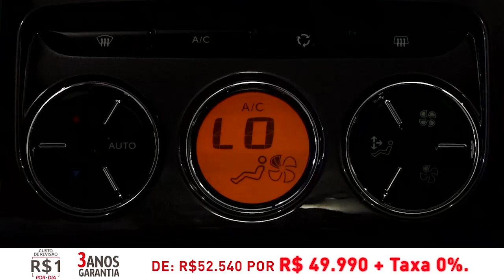Jorge Forbes - Morning Show - 17/11/17